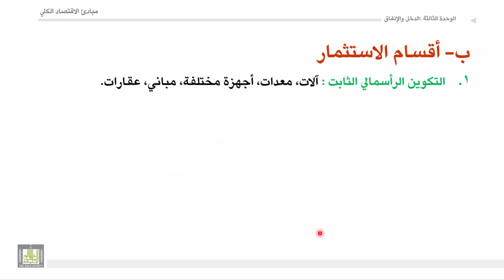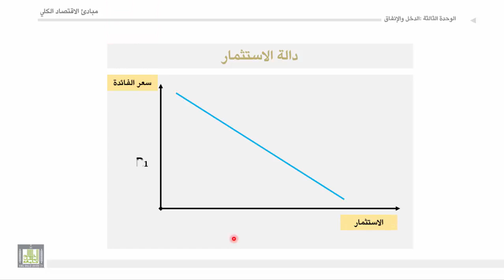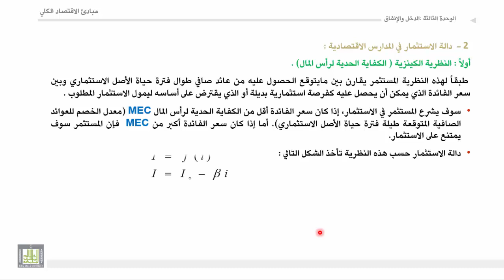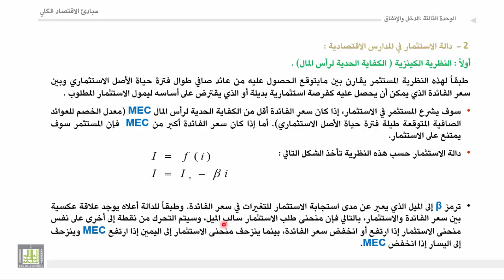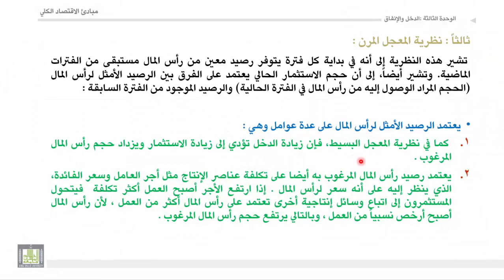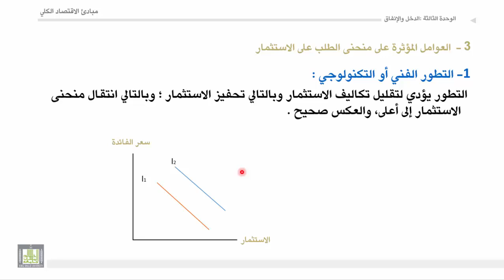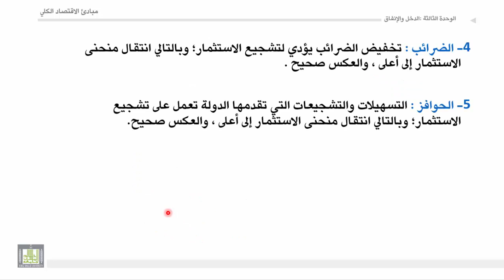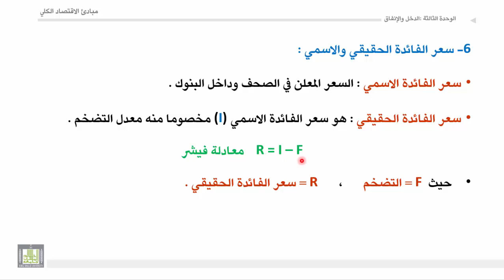مبادئ الاقتصاد الكلي - الوحدة 3 : الاستثمار ونظرياته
الاستثمار
مفاهيم أساسية حول الاستثمار
دالة الاستثمار في المدارس الاقتصادية
العوامل المؤثرة على منحنى الطلب على الاستثمار